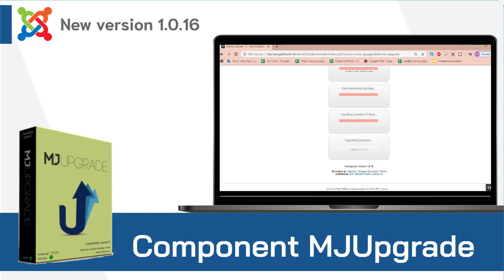MJUpgrade Version 1.0.16 Upgrade Joomla Version 1.5 to Joomla 3, 4 beta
Component MJUpgrade is a Component we install to enhance performance of Joomla by helping to upgrade the Joomla to a newer version. To be exact, we use MJUpgrade to upgrade Joomla 1.5 to Joomla 4 beta. For anyone using the old version Recommend to upgrade Because the extensions.joomla.org, including Joomla core, are discontinued support. For security and new features, upgrade immediately with MJUpgrade.